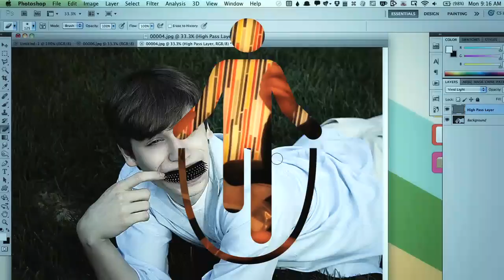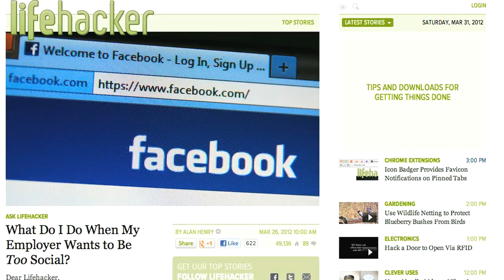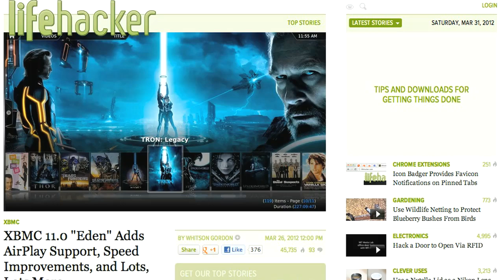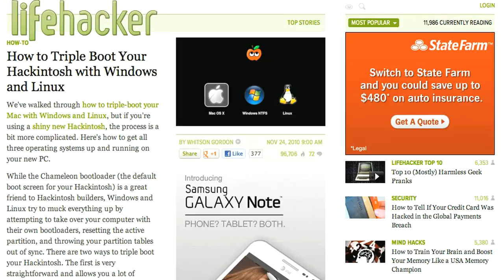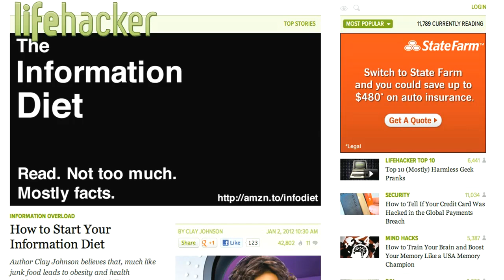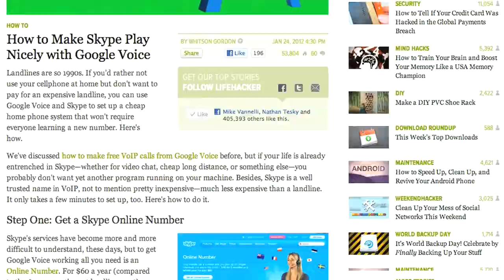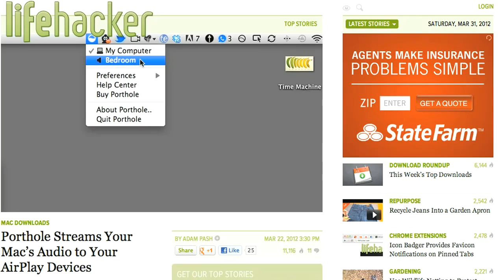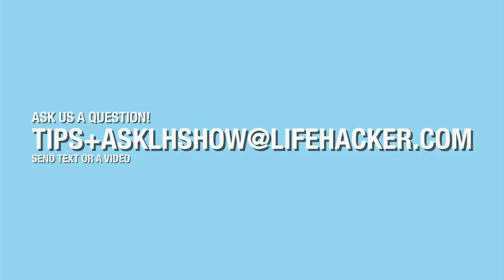Passwords! Keep Your Facebook Info Away from Employers, Start an Information Diet, XBMC 11.0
This week on Ask Lifehacker we're wondering if anyone's going to use the Google Drive service supposedly coming in April, upgrading our media centers, and urging you not to give your employer your Facebook credentials.  Also, we take a look at the troubles of dual-booting Windows and OS X, getting on an information diet, making Google Voice and Skype play nice together, and more.

00:40 News

01:01 Google Drive

06:48 Work vs. Social

09:55 XBMC 11.0 Eden

13:48 Lifehacker Q&A

13:56 How to duel boot a PC?

16:08 How to deal with information overload?

22:51 Is there an app for recoding my teacher's lecture for my notes?

23:46 How do I port my phone number to a VOIP or Google Voice?

27:57 How do I  get a custom email address domain?

31:10

31:20 RT Se7en Lite

32:48 Porthole

35:21 Papermill

36:26 Camera Grabber